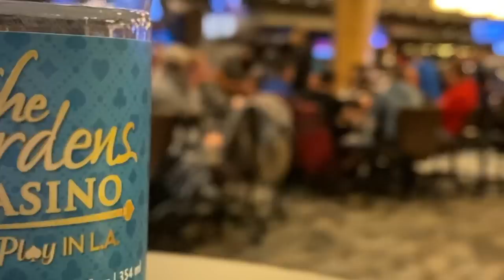QUADS at The Gardens | Poker Vlog #47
Hey! My name is Mariano, and this channel was created to share some poker sessions, as well as document the journey of growing a bankroll while attending college.

In this episode, I visit The Gardens Casino to partake in some "Meet-Up Game" action, provided by Andrew Neeme and Brad Owen. I share a few laughs (and chips) with other vlog watchers.